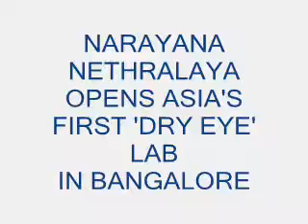Narayana Nethralaya Opens ASIA’s First ‘Dry Eye’ Lab -KNN 13.03.13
Narayana Nethralaya, the Bangalore-based Super Specialty Eye Hospital, today announced the setting up of Asia’s first laboratory dedicated exclusively towards research, diagnosis and treatment of ‘Dry Eyes’, a lifestyle disease induced by long-term exposure to computers and also caused by systemic diseases, such as diabetes and arthritis. In addition to treatment, the lab which has been set up by investing more than INR 2.5 Crores, will enable Narayana Nethralaya to foster research into the rising incidences of dry eye condition among working professionals.

PR and Media Advocacy by MJSPR